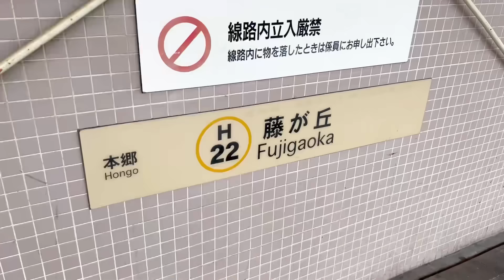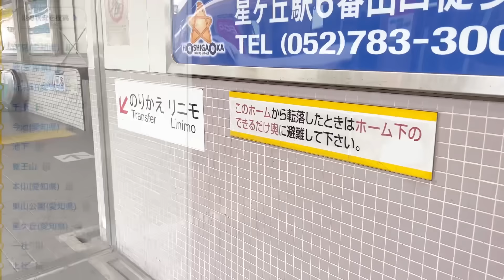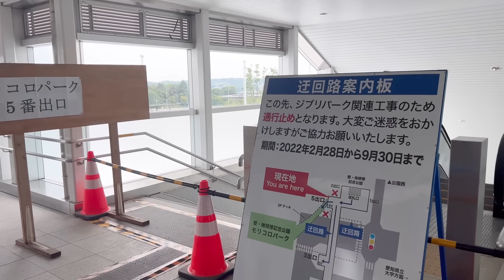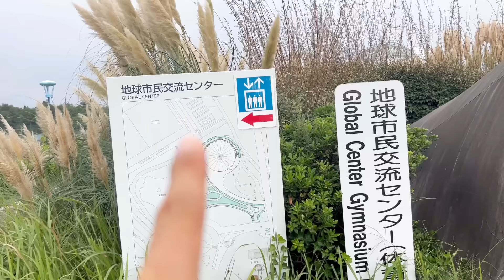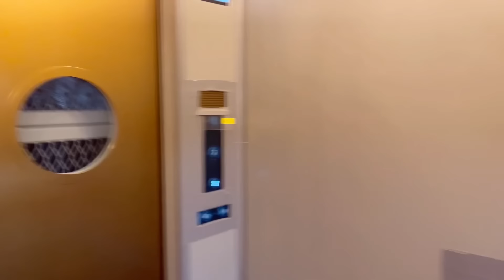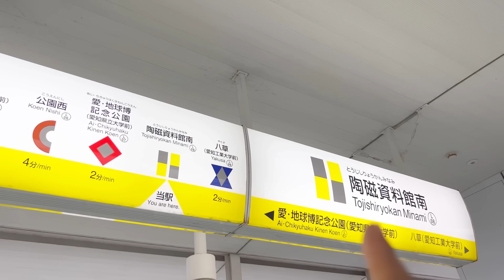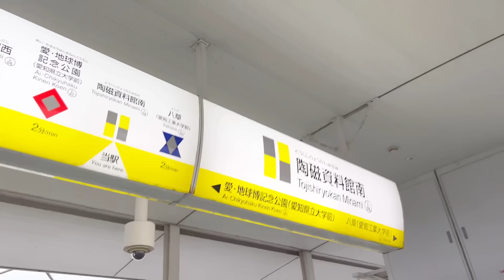オープン直前のジブリパークに大潜入‼️名古屋駅からの行き方も徹底解説‼️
本日は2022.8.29です！イベント出演のため名古屋にやってきました！
せっかく愛知県にやってきたので、11月1日にオープン予定のジブリパークを見に行きました！
もう、色々出来ててテンション上げ上げ！